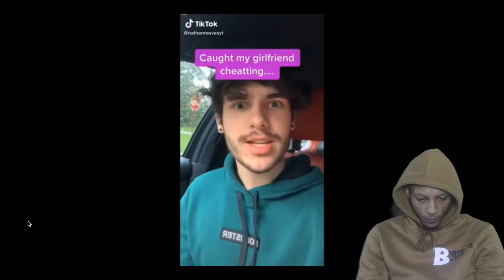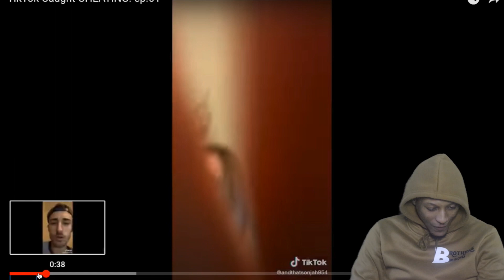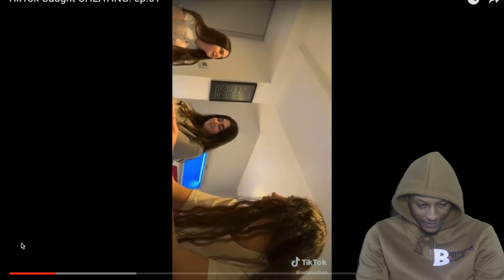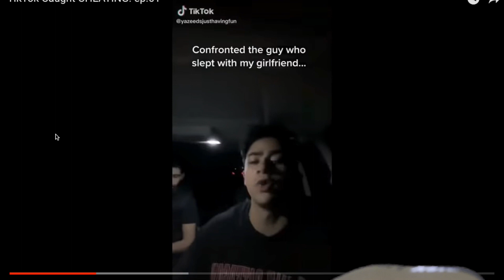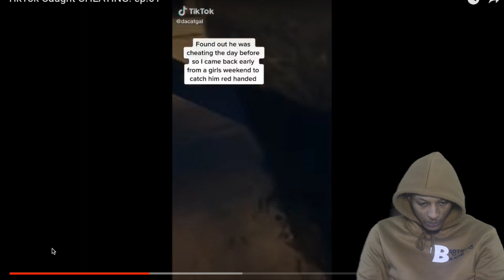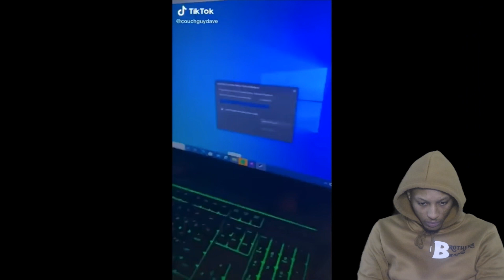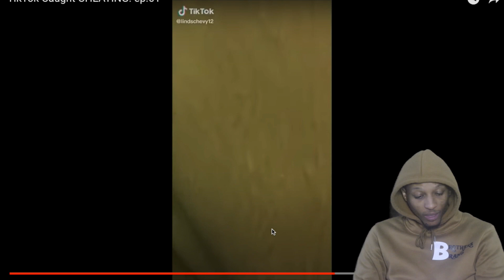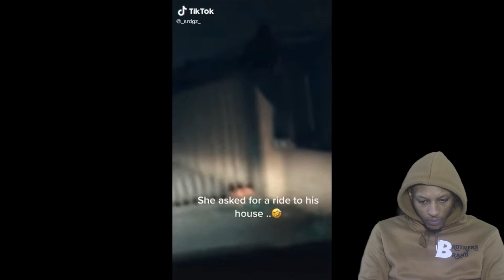CAUGHT CHEATING on TikTok | PT. 1 COMPILATION Reaction *Must WATCH